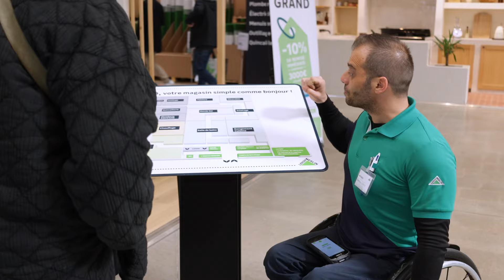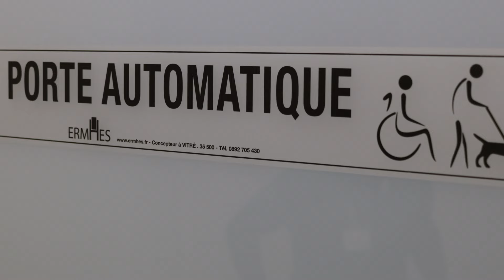En situation de handicap et alors ? - Mathieu, hôte service client I Leroy Merlin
Chez Leroy Merlin, nous oeuvrons en faveur de l’emploi des personnes en situation de handicap depuis de nombreuses années.

En 2021 nous avons affirmé davantage cet engagement avec la signature de notre premier accord d’entreprise. Cet accord nous donne des moyens humains, organisationnels et financiers qui nous permettent d’accélérer et de renforcer notre politique handicap autour de 4 grands objectifs :

- Sensibiliser, informer et former
- Accompagner les parcours de nos collaborateurs en situation de handicap
- Développer nos partenariats avec le secteur de travail protégé et adapté
- Recruter
Une grande variété de missions vous attend, alors rejoignez-nous !